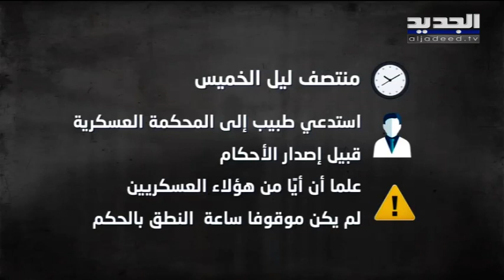المحكمة العسكرية في لبنان تحكم بالأشغال الشاقة على ضباط في قوى الأمن اختلسوا 36 مليار ليرة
بعد أربع سنوات من التحقيقات المحكمة العسكرية تصدر أحكامها على ضباط كبار ورتباء وعسكريين في قوى الأمن الداخلي بجرم الاختلاس وإساءة استعمال النفوذ... المحكمة العسكرية في لبنان تحكم بالأشغال الشاقة على ضباط في قوى الأمن اختلسوا 36 مليار ليرة